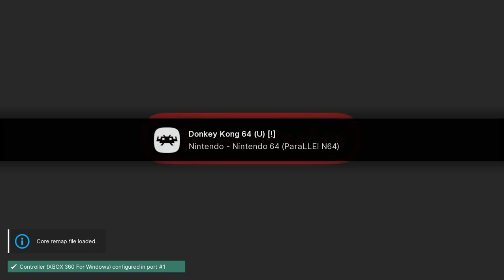Donkey Kong 64 - N64 playthrough part 7 (recorded 2022-11-10)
During this part I continued from partway through Fungi Forest with 114 gold bananas and played until I made it partway through Crystal Caves with 147 gold bananas.